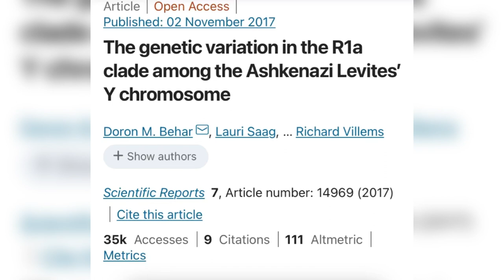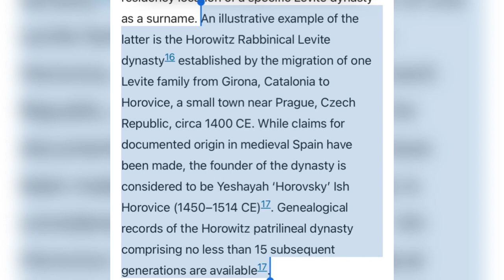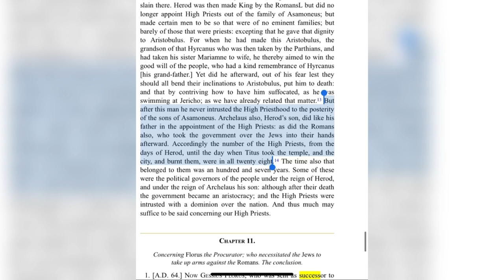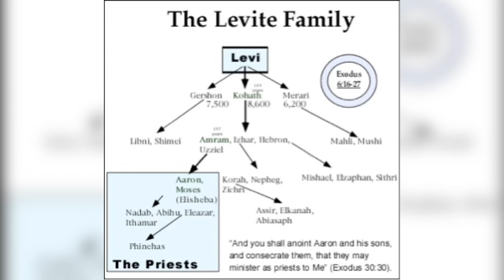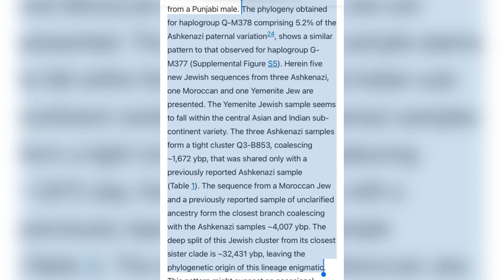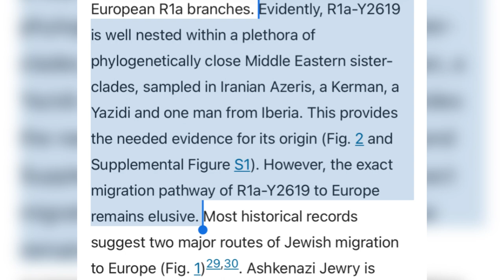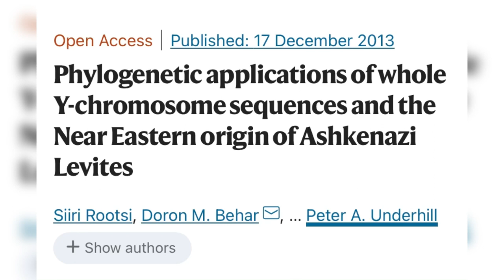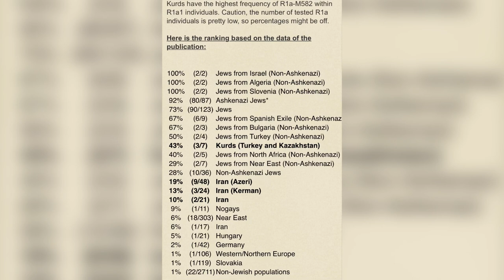the origins of some Ashkenazi Levites (Khazars or nah?)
Do the Ashkenazi Levites have a origin in the Khazarian Khanate or somewhere else? Let’s find out.

Sources-

Happy Purim shout out to Persian Jews 🔯🕎